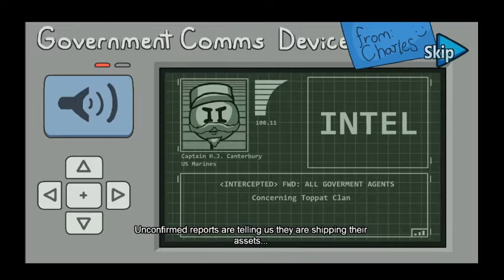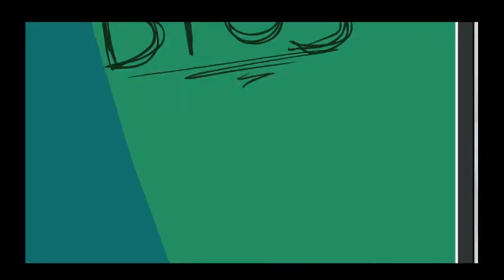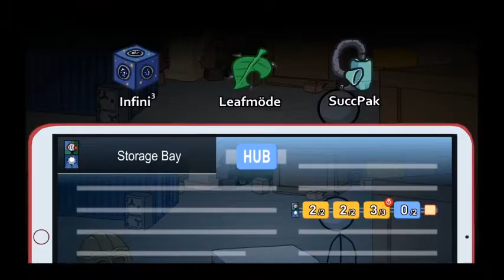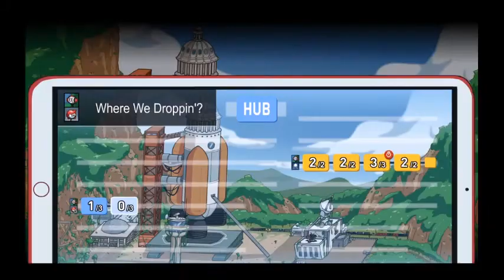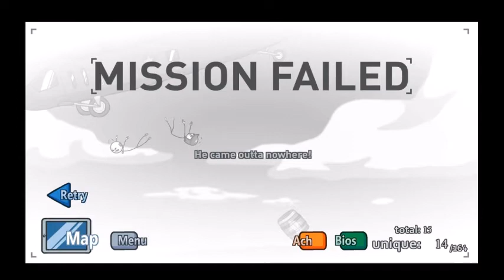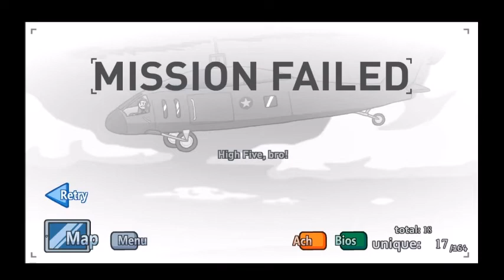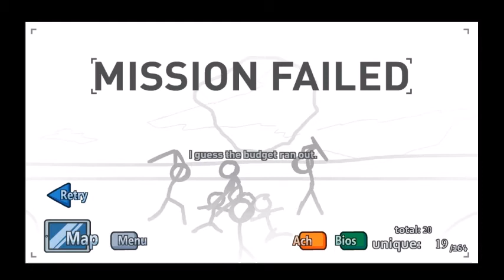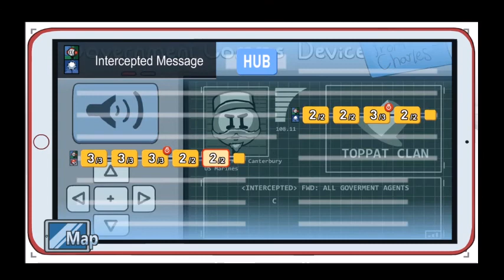The Henry Stickmin Collection (german/deutsch): Episode 12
Wir begleiten unser Lieblings-Strichmännchen bei all seinen ungewöhnlichen Abenteuern.
Kaum sind wir aus "der Mauer" entkommen werden wir vor eine letzte Mission gestellt. Die verbliebenen Mitglieder des Toppat Clans bauen eine riesige Raumstation um künftig aus dem Weltall agieren zu können. Henry bricht ein letztes mal auf um den Tag zu retten.